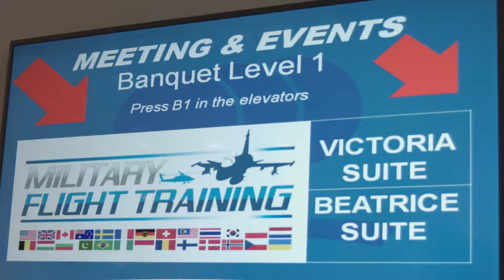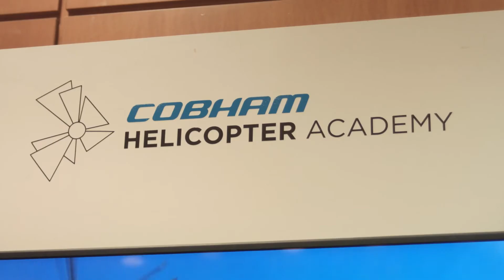Military Flight Training 2018 highlights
Highlights of the Military Flight Training conference, held on 26 - 29 March 2018 in London, UK.